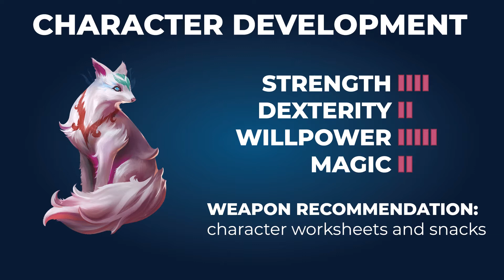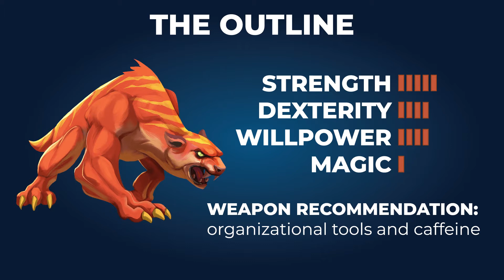LEVEL-ING UP THIS NANO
SUNDAY SPECIAL LIVE CHAT TOPIC: Virtual Write-In!